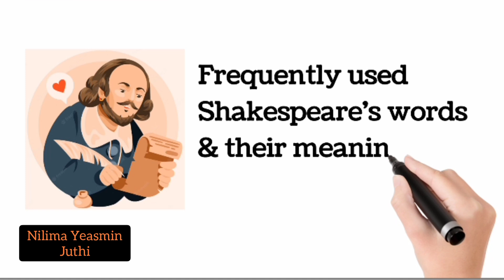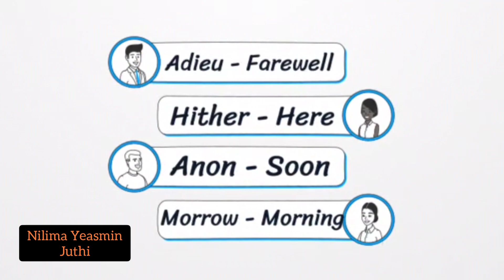Frequently used Shakespeare's Words and their meanings || Literature Talks||Nilima Yeasmin Juthi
Video topic - Frequently used Shakespeare's words and their meanings.
 Video created by Nilima Yeasmin Juthi

Have a nice and blessed day!🌺🌺🌺